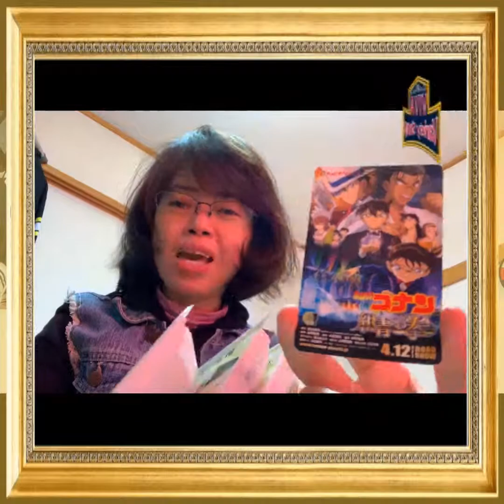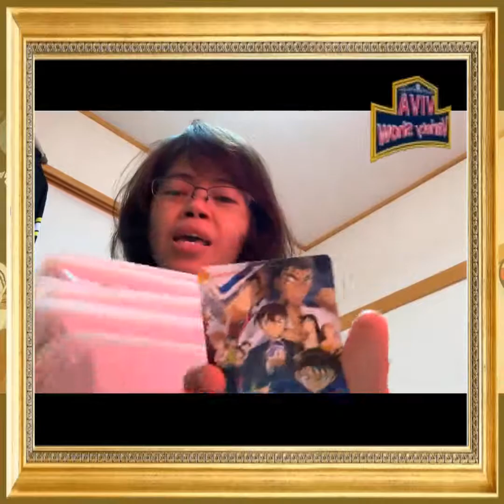SMJV 06 VivaVideo SMJV#05